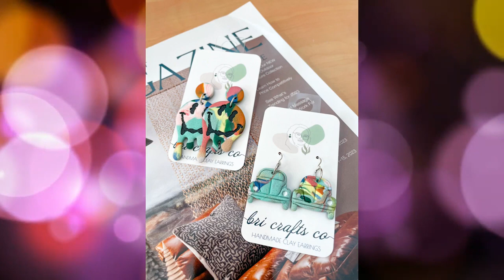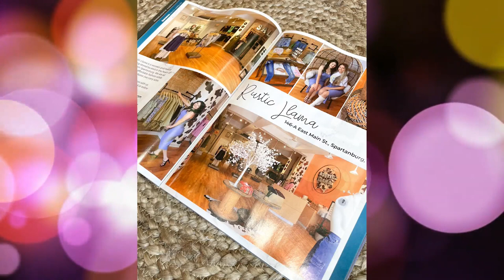Fashion Trend Tuesday - Rustic Llama